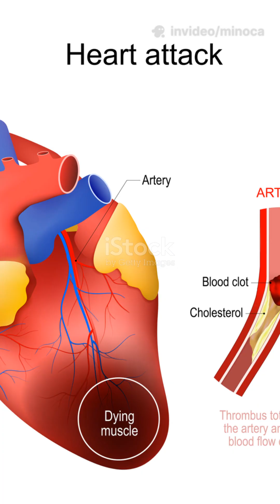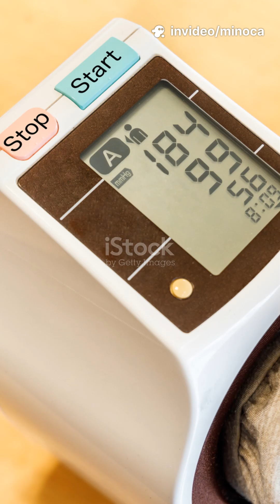why are young people dying causes of death in young healthy people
end of life,cardiac arrest,cardiac risk in the young,sudden cardiac death (disease or medical condition),fear of death phobia,health anxiety fear of death,
death in healthy